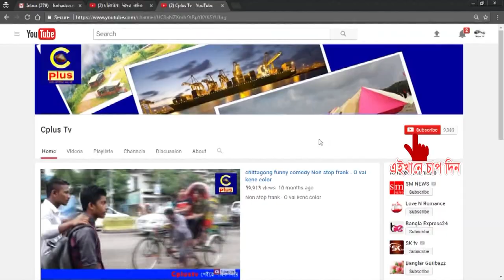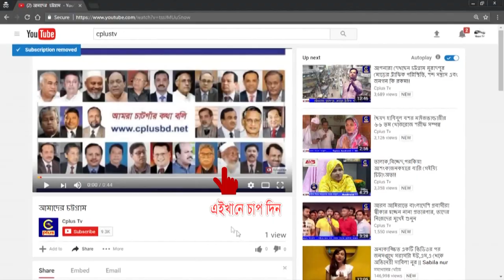কাপ্তাই লেকের পর বাংলাদেশের ২য় বৃহত্তম প্রকৃতিক লেক মিরসরাইয়ের মহামায়া লেক,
কাপ্তাই লেকের পর বাংলাদেশের ২য় বৃহত্তম প্রকৃতিক লেক মিরসরাইয়ের মহামায়া লেক, যেখানে প্রকৃতির রূপ দেখতে ভিড় করছে হাজারো ভ্রমণ পিপাসু পর্যটক।